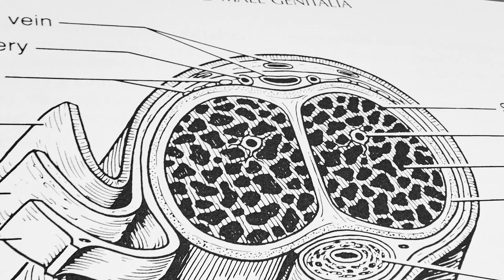A partir de combien de degrés faut il se faire traiter de la maladie de Lapeyronie ?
Aujourd'hui, le Dr Sébastien Beley nous explique si la maladie de Lapeyronie doit nécessairement se faire traiter à partir d'un certains nombre de degrés de courbure.